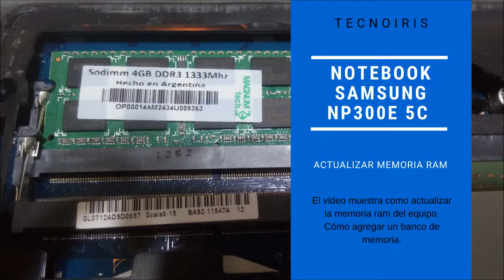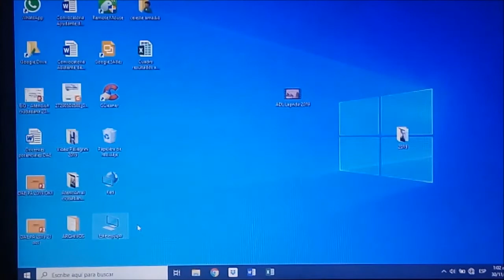Actualizar memoria RAM de notebook Samsung NP300E 5C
En este video muestro como actualizar la memoria RAM de una notebook Samsung NP300E 5C.

El equipo admite hasta 8 Gb de memoria RAM sodimm DDR3 hasta 1333Mhz de frecuencia.